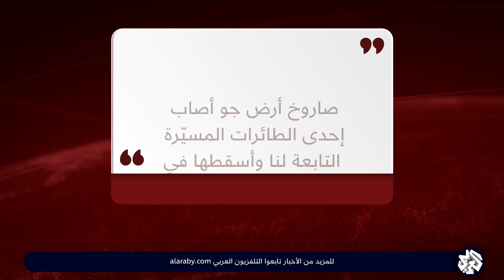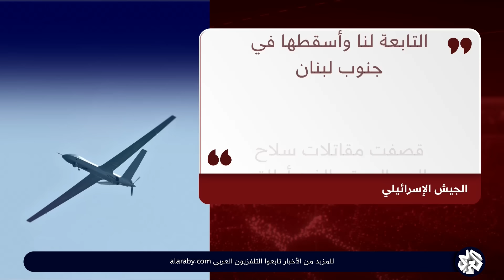حزب الله يعلن إسقاط مسيّرة إسرائيلية فوق أجواء إقليم التفاح واستهداف تجمع لجنود الاحتلال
أعلن حزب الله اللبناني إسقاط مسيّرة إسرائيلية فوق أجواء إقليم التفاح إضافة لاستهداف تجمع لجنود الاحتلال الإسرائيلي في محيط موقع الضهيرة.